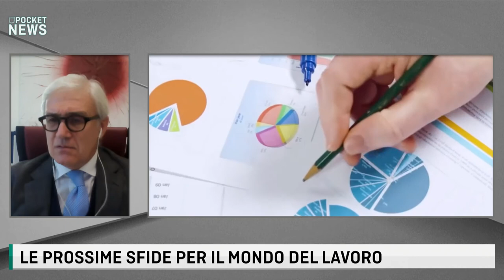LE FONTI LEGAL CORNER - LE PROSSIME SFIDE PER IL MONDO DEL LAVORO con Avv. Olimpio Stucchi